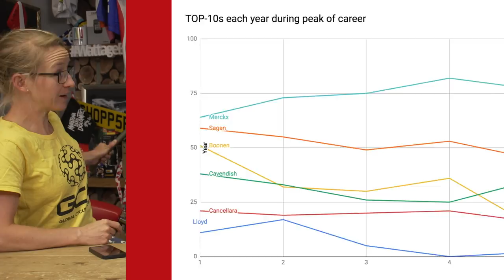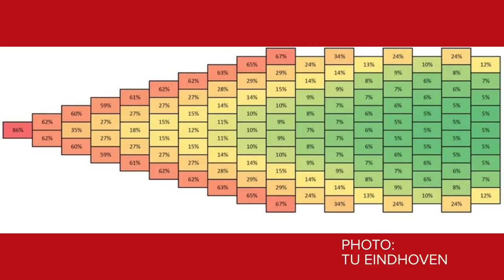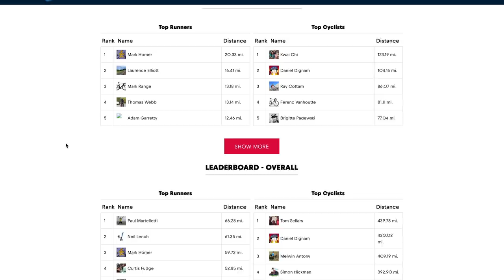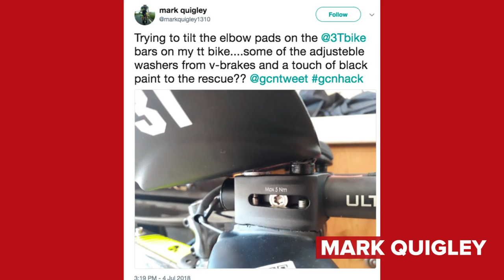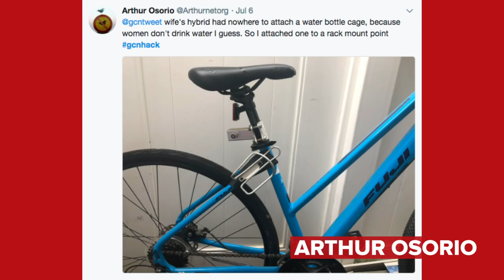Is Peter Sagan The Greatest Cyclist Of All Time? | The GCN Show Ep. 287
Welcome to the GCN Show! This week we are celebrating Peter Sagan as one of the greatest riders of all time, a true G.O.A.T.. Ollie and Si are at Eurobike bringing us the hottest new tech in the industry, where we learnt a chainless bike is more efficient. And finally, we are reminded how tough cyclists are, especially pro Lawson Craddock.

When you start to surpass the records of Eddy Merckx, you know you will forever be known as one of cycling’s greats, and the way Sagan has started this year’s Tour de France has cemented his place in the history books. 2 stages, one 2nd place, one win, and therefore already in green, and yellow. Emma pulls out the graphs to show just how good Sagan really is!

You could ride in the pro peloton! In theory, at least.  This was a study done at Eindhoven University and brought to our attention by Andrei Loghin.  They placed 121 mannequins on bikes in a wind tunnel and tested exactly how much less air resistance you experience. And at the sweet spot, they reckon, you’ll only encounter 5% of the air resistance that you would if you were riding in the same conditions alone. Interesting!

Let us know if you think Sagan is the greatest of all time. If not, who is? 👇

If you'd like to contribute captions and video info in your language, here's the

Cue:
Viper Creek Club - Because I Know (Instrumental)
Epidemic:
Jonas Elander - Afternoon Swing 3
Magnus Ringblom - Gold Rush 1
John Ahlin - Life Of A Jet Set 2
Gavin Luke - Building Tension 1
Old Time Elevator 2 - Håkan Eriksson